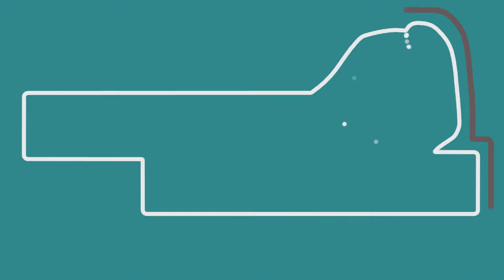Noona's Noonchi Season 2!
Welcome to Noona's Noonchi, Season 2!  I'm Jeanie Chang , a Licensed Marriage and Family Therapist, Certified Clinical Trauma Professional, and Certified Integrative Mental Health Professional.  I'm also an executive coach, bestselling author, AAPI mental health expert, and DEI consultant.

I do deep dives into K-Dramas from a mental health perspective.  I also have a podcast where I invite special guests to talk K-Culture (K-Dramas, K-Pop, K-Food, etc),  New this season, I launched a live show on IG called Dear Noona's Noonchi where folks can ask for advice, ask anything!

I'm also on IG, FB, and TikTok as Noona's Noonchi!

Video edited by: Jan Makasiar
Graphics by: Melai Placido